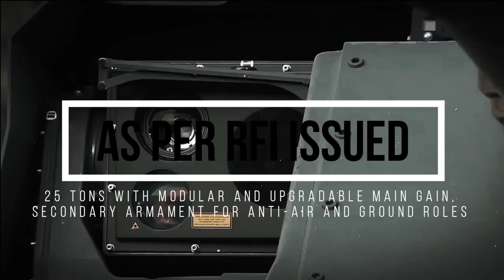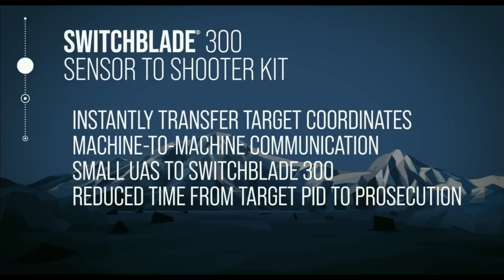Zorawar – Indian Army light weight tank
PLA Army Type-15 lightweight tanks.

Requirement of Light Weight Tank

In April 2021, The Indian Ministry of Defense issued an official RFI for the phased purchase of 350 next generation light tanks under make in India scheme of DAP-2020. The combat weight of tanks should not exceed 25 tons with modular and upgradable main gain, secondary armament for anti-air and ground roles with different calibre and remote assisted weapon station.

Army wants the tank to be able to fire Modern Advance Multipurpose ‘Smart Munitions’ with Gun tube launched anti-tank guided missile and able to defeat Tanks, ‘A’ Vehicles, UAVs & Soft Skinned Vehicles and PGMs. It should have STNAG level protection from all sides including TOP.

The tank must have Explosive reactive armour, soft kill measures, CBRN Protection & Instant Fire Detection and Suppression system.

Project Zorawar

As per latest reports, The Indian army has launched the project Zorawar — the induction of indigenous light tanks for quicker deployment and movement in high altitude areas. after Zorawar Singh Kahluria — a military general who is referred to as the "Napoleon of India", and "Conqueror of Ladakh".

The tanks will have in-built niche technologies, including AI, drone integration, active protection system, and a high degree of situational awareness. The lightweight tank will have equal firepower as medium tanks. It will be equipped with counter-drone systems to take care of aerial threats, communication systems and missiles. The first prototype will be developed within the next two to three years by the Indian industry and any technology advancements will be further integrated into them. The shortlisted Indian vendor will develop the tanks based on the qualitative requirements provided by the Army, which would be suitable for Indian conditions.

Development progress

We have already reported that the DRDO is working on the prototype of light tank.

As per the DRDO Chief, CVRDE and L&T has already begun work in full swing on the Lightweight Tank. In March this year, the lightweight tanks have been put under the Make-I category of the 2020 Defence Procurement Procedure (DPP) which will be funded by government. DRDO has been doing R&D for the Lightweight Tank and has a tie-up with L&T as Development cum Production Partners (DcPP). Once the project is completed, the Indian Army can formally place orders. In last one-month DRDO chief has confirmed couple of times that the development of tank will be fully completed by 2023 and will be ready for production.

Earlier this year, The MoD had already given in-principle approval for development of a light tank and the Defence Acquisition Council (DAC) is expected to accord the Acceptance of Necessity (AoN) for the light tanks next month. This would be an indigenous project which will be designed and manufactured in India. The production of a prototype and beginning of trials is expected in three years from the sanction of the project.

ISAT-S

With the induction of disruptive technologies, the tanks are almost becoming obsolete. They are helpless against the armed drones and hand held ATGM missiles. We have seen numerous videos of tanks being easy target of Jevlin ATGMs or drone launched missiles in Russia Ukraine war. In order to overcome these limitations, the Indian Army has planned to develop and induct the Integrated Surveillance and Targeting System (ISAT-S). ISAT-S will supplement the mechanised forces in irregular terrains and provide an “operational advantage and flexibility to the mechanised columns.” The system will consist of a surveillance drone and smart munitions launched from vehicle platforms to execute various surveillance tasks and engage armoured fighting vehicle targets beyond the line of sight. The surveillance drone would fix and launch smart munitions automatically on identification of targets for precision kill.